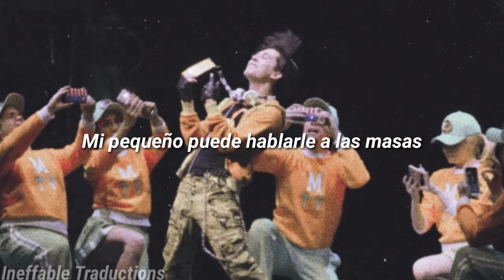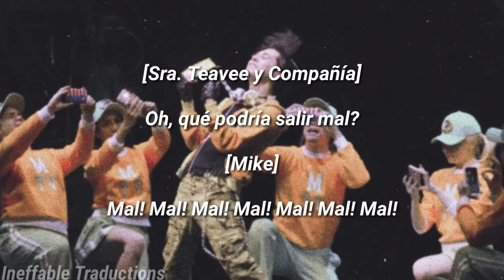9. What Could Possibly Go Wrong? // Charlie and the Chocolate Factory - sub español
Perdón la tardanza ;-; Acabo de entrar a trabajar y ando muerta.

Como siempre, no toda la traducción es literal.

*Ahí les va para que sirve cada píldora:

Klonopin y Ativan: Para las convulsiones

Paxin: Anti-depresivo

Valium: También para convulsiones; para ansiedad

Wopaval: No encontré nada, posiblemente la inventaron para el show

Librium: Ansiedad

Charlie and the Chocolate Factory nos cuenta la historia de Willy Wonka, el inventor mundialmente famoso del Interminable Gobstopper, y acaba de hacer un anuncio sorprendente. Su maravillosa y misteriosa fábrica está abriendo sus puertas. a unos pocos afortunados. Eso incluye al joven Charlie Bucket, cuya vida definitivamente necesita endulzarse. Él y otros cuatro ganadores de boletos dorados se embarcarán en un fascinante viaje que les cambiará la vida a través del mundo de pura imaginación de Wonka.

Por si alguien gusta seguirme uwu